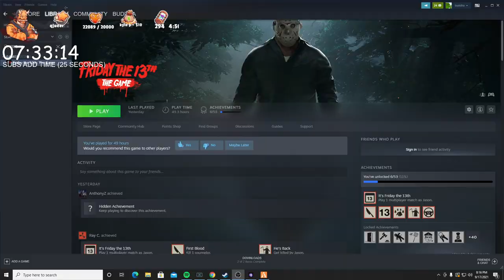Lang gives back the 100k he told Nancy she owed him in 24hrs